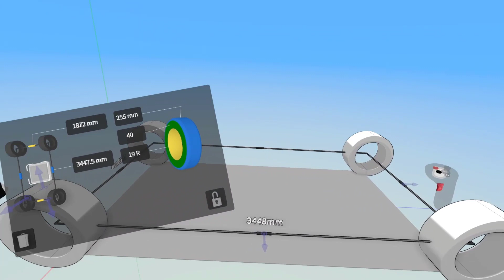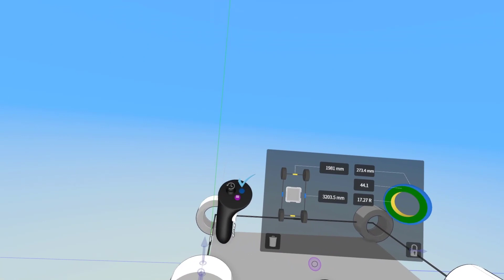How to use the Rigged Chassis in GravitySketch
GravitySketch Features a rigged chassis that makes starting a vehicle design very easy. Simply navigate to the feature under the prefabs tab, and then use the tools to customize the wheelbase, track width and tire and wheel size.